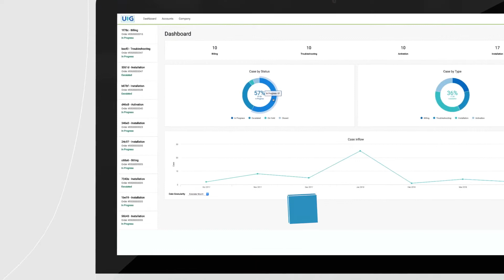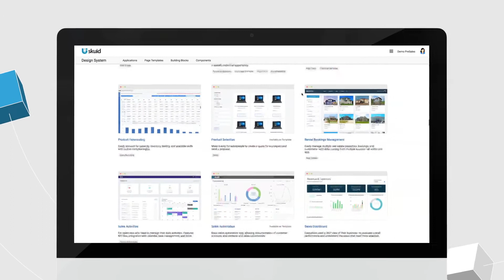Create the apps you imagine with Skuid.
With Skuid’s no-code platform, anyone can design, develop, and deploy beautiful applications that people love to use and that fit exact business needs —all without writing code.

Skuid’s open platform also gives you the flexibility to extend with code if you need. Design and develop robust web, mobile, and voice-enabled apps faster. Drive user adoption with made-to-order apps that people love to use. Get serious ROI.

Access Skuid via the Salesforce AppExchange or the Skuid

Don’t have Skuid yet?

Developer or Skuid Builder?

Skuid stands for “Scalable Kit for User Interface Development”. We give business app builders on Salesforce (and beyond) the tools to rapidly connect multiple data sources, create powerful user functionality, and design a great UI, which can then be surfaced for end users in a desktop or mobile format.